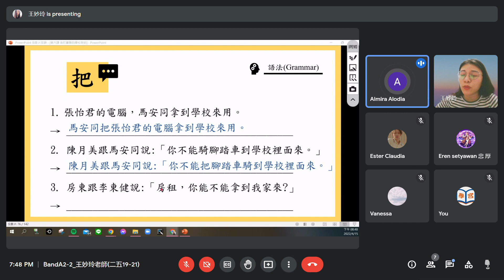Meet BandA2 2 王妙玲老師二五19 21 Google Chrome 2022 04 15 19 41 52